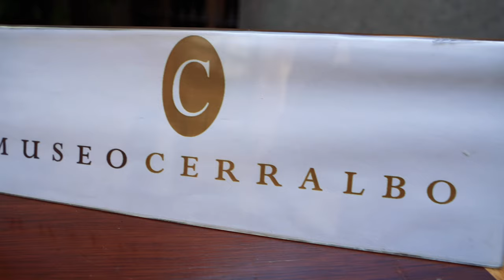Presentación 'Und Es Ward Licht' CUARTETO QUIROGA | Museo Cerralbo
Tras haber ganado el Premio Nacional de Música 2018, el Cuarteto Quiroga presentó el miércoles 29 de septiembre en el Museo Cerralbo su nuevo disco ‘Und Es Ward Licht!: The Enlightenment of a New Era’ (Cobra Records).

En un acto presentado por Carmen Jiménez Sanz, directora del museo, el cuarteto mantuvo una charla-coloquio con el crítico musical y traductor Luis Gago e interpretó dos obras de su último trabajo discográfico.

Prod: Samuel Pereira